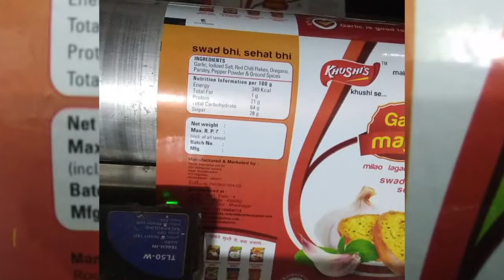Printing Film for Food Packets with Batch Number, MRP and Date | Linx 8800 Series CIJ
The Food Industry requires coding and marking solutions for a wide range of products. The code has to be clear and legible, high quality an durable. Print and code with ease with out continuous industrial inkjet and laser coders.

Video Credits: Linx Printing Technologies